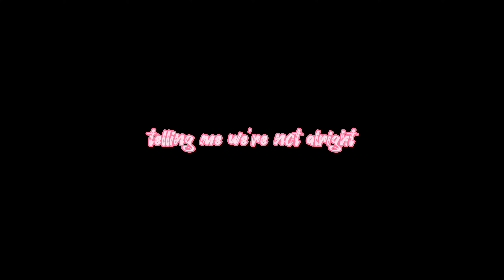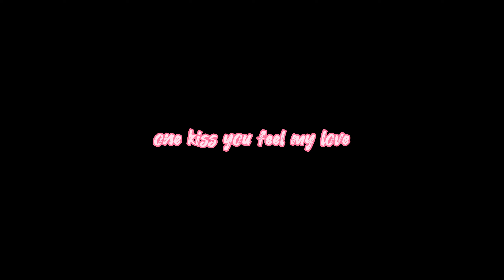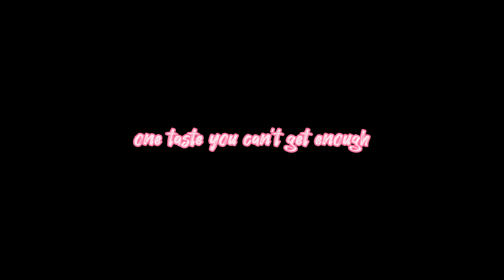More Plastic & URBANO - One Taste [Lyrics] 💎